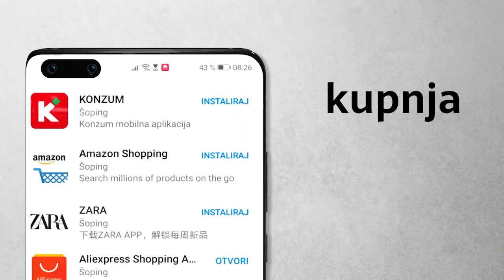Ante Gelo ft. Goran Bare - Koncert iz dnevnog boravka